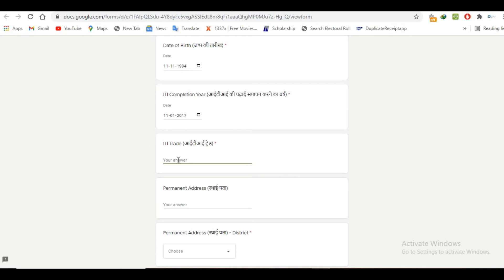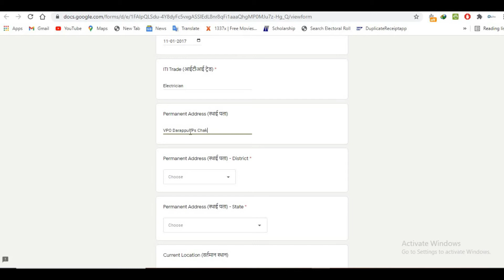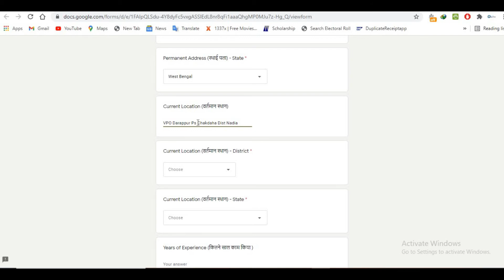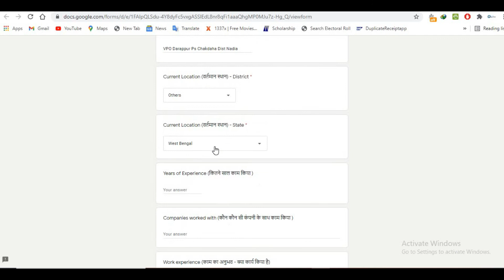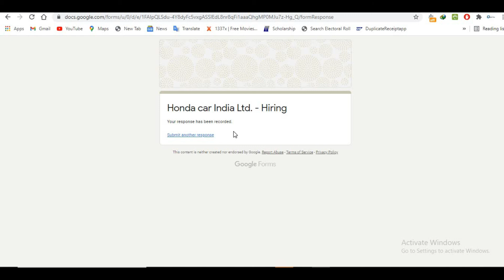Honda Cars Ltd,Tapukhera,Rajasthan Recruitment | Salary 23500 | ITI Job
Honda Cars Ltd ,Tapukhera , Rajasthan has declared an online application for recruitment to the post of Electrician ,Fitter ,Welder, Mechanic, Wireman&many more.

About Us
Hello Friends Welcome to Haldar CyberTech our Channel where we are giving Updates Regarding Latest Government Jobs,latest engineering jobs,latest job notifications, PSU Jobs for Engineering Disciplines as well as many other Graduates This all Job updates are in Bengali.

Contents:
Honda cars Recruitment Online Form 2021
How to Fill Honda cars Recruitment Online Form 2021
How to apply Honda cars Recruitment Online Form 2021
Honda cars Recruitment 2021 online form
Honda vacancy 2021 online form
Honda form 2021
Honda online form 2021 kaise bhare
Honda form 2021 apply online
Honda application form 2021
Honda form 2021 fillup
Honda form 2021 online apply
Honda jobs 2021 form
Honda Job Vacancy
Honda New job Vacancy
Honda new Notification
Honda New Job
Honda Car Plant
Freshers job
ITI job
Electrician Job
Fitter Job
Welder Job
Mechanic Job
Wireman Job
Painter Job

Haldar CyberTech